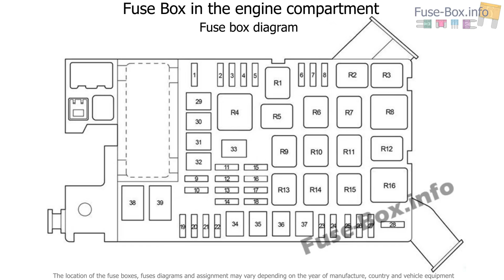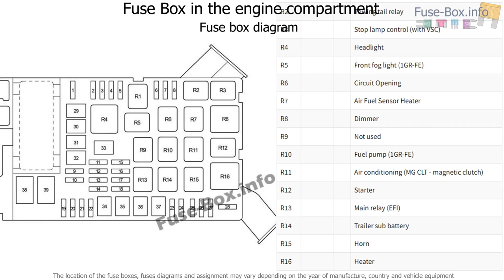Fuse box location and diagrams: Toyota Tacoma (2005-2015)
Fuse box diagram (location and assignment of electrical fuses and relays) for Toyota Tacoma (2005, 2006, 2007, 2008, 2009, 2010, 2011, 2012, 2013, 2014, 2015).